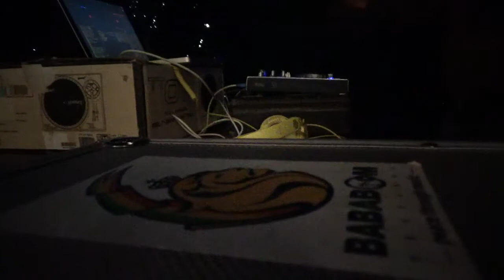Chill Out Vali Winter 2018 Festa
goa
Open Air